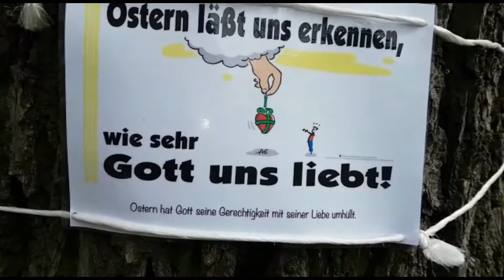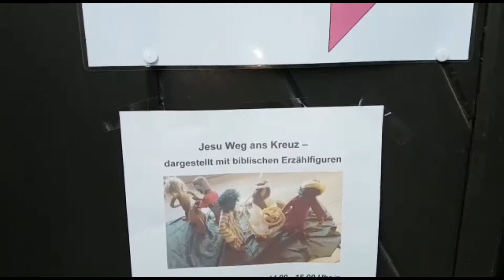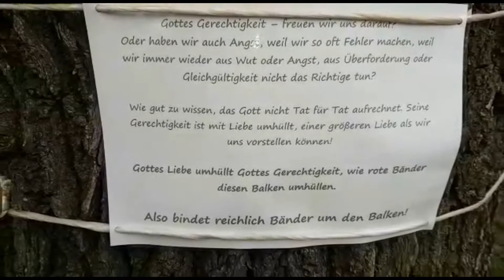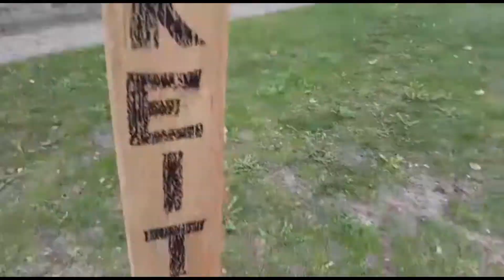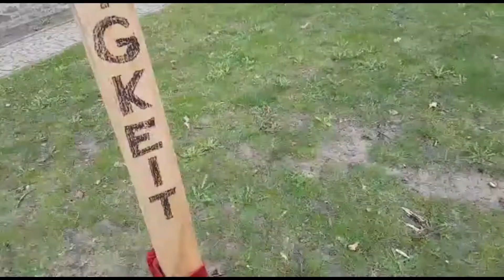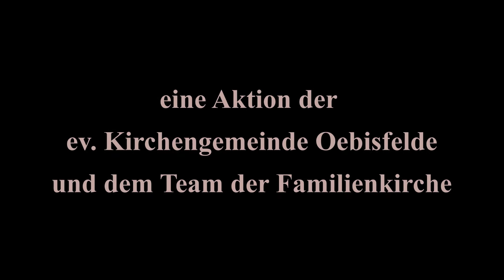Der Oster-Weg - Gedanken zu Karfreitag 2021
Gemeindepädagogin Susanne Gätzschmann teilt ihre Gedanken zum Karfreitag 2021 - und leitet mit der Station an der Katharinen-Kirche in Oebisfelde auf den "Oster-Weg". Nach der Andacht auf dem Oebisfelder Friedhof am Ostersonntag können alle Interessierten diesen Weg zu Ostern (Sonntag und Montag) beschreiten und seine Stationen besuchen. Wir freuen uns auf Euch! Bitte haltet die Corona-Regeln ein.